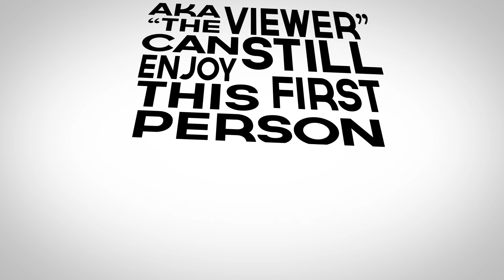CrewCraft Survival: Episode 41 (Speedy Gets Naked!)